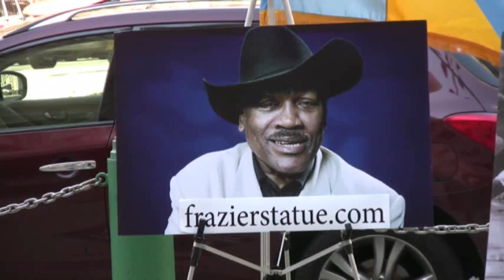Philly Kicks Off Campaign for Frazier Statue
The late boxing great Joe Frazier may get a statue in his hometown of Philadelphia.   Mayor Michael Nutter joined members of Frazier's family on Wednesday to announce a fundraising campaign for the sculpture. (Sept. 12)